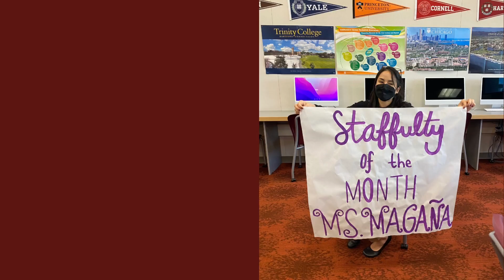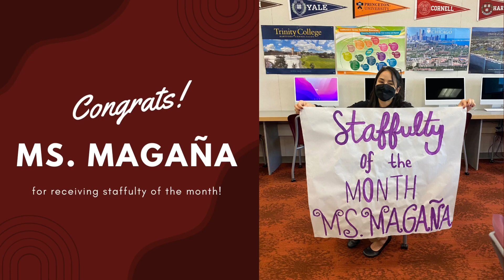Rosemead High School December’s Recap Video